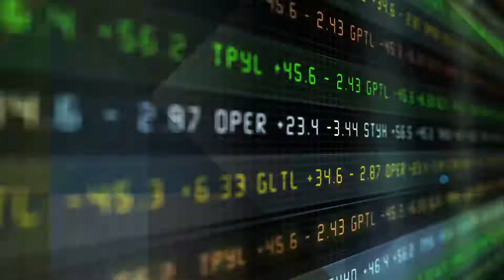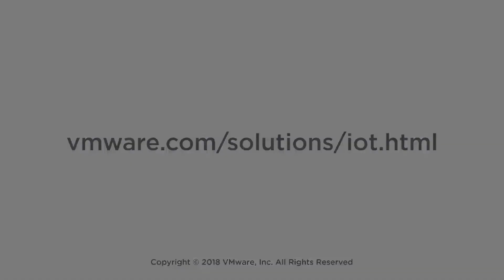VMware Edge and IoT Solutions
We’ve broadened our internet of things (IoT) and edge computing strategy with a new product portfolio called VMware Edge. The portfolio includes solutions that allow you to take control of the Edge with a simplified, secure, scalable digital foundation built on proven and trusted VMware technologies.